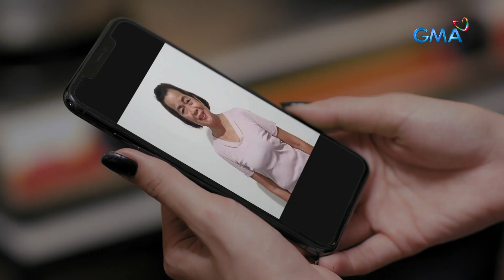Makiling: Ang biglaang pagyaman ni Amira (Episode 36)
Aired (February 26, 2024): Malaking tanong pa rin para kay Rose kung bakit kay Amira ipinamana ang lahat ng kayamanan ng isang estranghero.